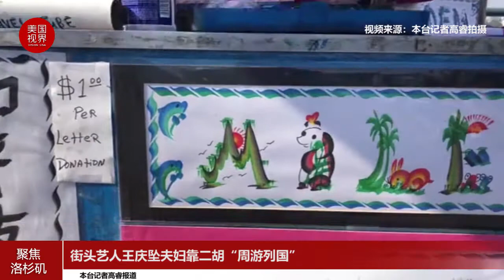街头艺人王庆坠夫妇靠二胡“周游列国”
随着疫情的缓解，越来越多的人走出家门来到海边拥抱大自然、呼吸新鲜空气，释放一年多压抑的心情，重拾往日美好的时光。24日，南加州圣塔莫尼卡海边的栈桥又恢复了疫情前人山人海的壮观景象，众多的街头艺人吸引了无数的游客驻足观看。本台记者高睿发现，艺人当中绝大多数都是华人，有捏泥人的、写艺术字的、画画的，还有拉二胡的。
52岁的街头艺人王庆坠身穿灰色的体恤衫，坐在栈桥的尽头背向大海，用一把大阳伞遮住夕阳，用二胡为熙熙攘攘的游客演奏着脸上的“五线谱”。